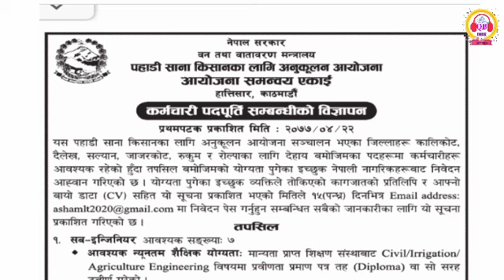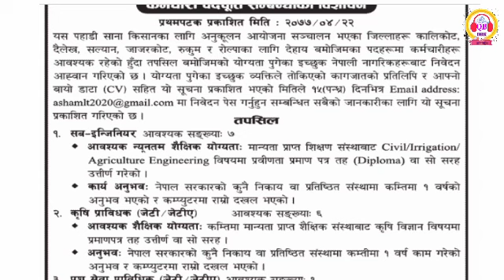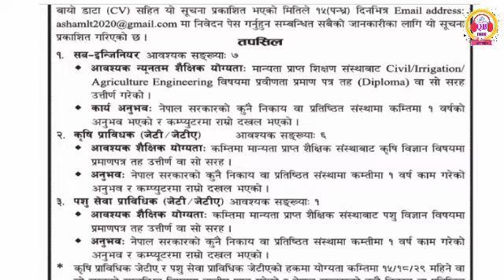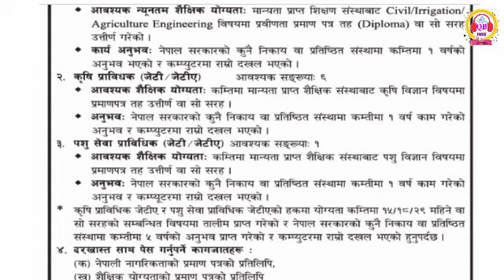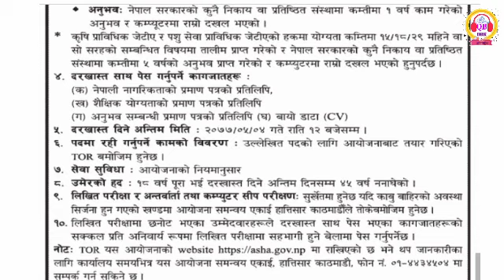वन तथा वातावरण मन्त्रालय द्वारा विभिन्न पदमा कर्मचारी माग | बिज्ञापन | रोजगार | Job Vacancy